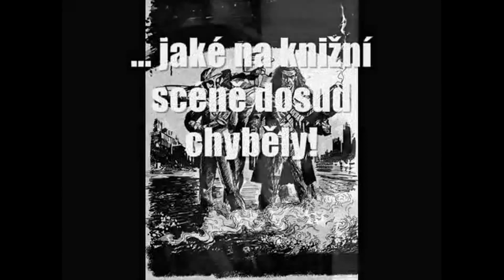PzJD👽#10: Mazánek (audio povídka - z pravidelného pondělního cyklu Povídek z jiné dimenze)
Každé pondělí v 19,00hod (povětšinou sci-fi) POVÍDKA z JINÉ DIMENZE spisovatele Petra Matějčka👽 ► na tomto kanále premiérově, případně na

● Vyjádření spisovatele Petra Matějčka k projektu pondělních Povídek z jiné dimenze:

     O co tedy jde?

     Je to jednoduché. Každé pondělí úderem sedmé hodiny podvečerní bude na internetovém serveru youtube, na kanále lunarvisions, premiérově uveřejněna audio povídka z mé produkce. Tím jest řečeno vše.

     Takže - vždy v pondělí se může vnímavý čtenář, jehož fantazii lze snad ještě roznítit, těšit na moji audio povídku, která se pokusí přimět k zamyšlení, otevřít nové myšlenkové obzory a proudy, či jenom a pouze nenuceně pobavit.

                                              Svět(l)u zdar!

                                                               Petr Matějček (26. února 2020)

PODPOŘTE, PROSÍM, TAKÉ NÁŠ KANÁL POHÁDEK:
3000 POHÁDEK